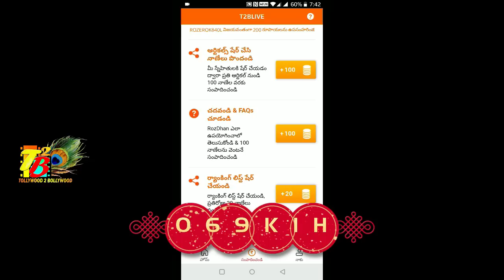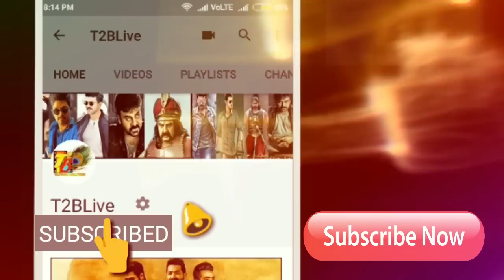NGK Pre-Release Business| Surya NGK Business| Surya NGK Telugu Business| NGK Telugu Business Details